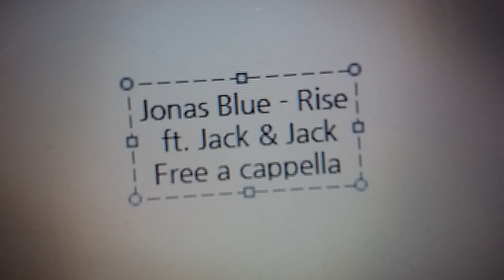Jonas Blue - Rise ft. Jack & Jack Free a cappella フリーアカペラ